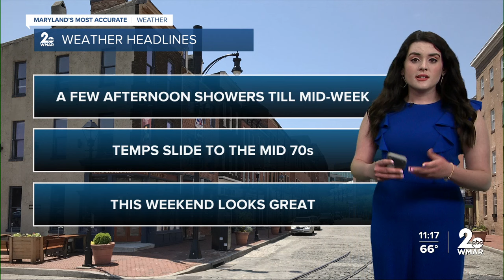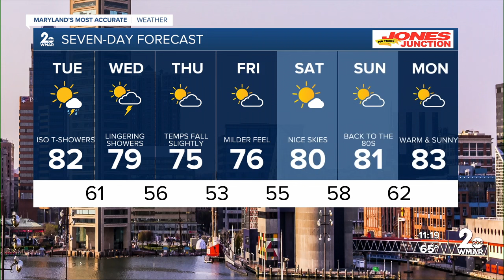WMAR-2 News Ally Blake Storm Update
The following days, Tuesday and Wednesday, will see a few afternoon showers in the wake of the cold front but no severe weather is expected. Temperatures will continue to drop along with rain chances by the end of the week. The weekend as of right now is looking dry and comfortable with temperatures in the low 80s and dry skies.